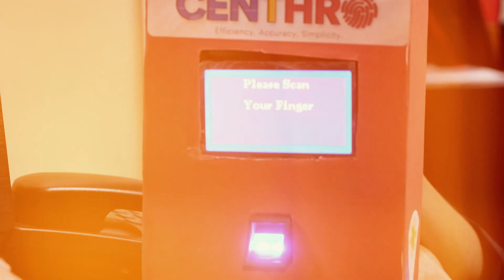San Beda College - Alabang / International Robothon 2024 Open Category / Project Title : CENTHRO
Centralized Entry Network for Transportation and Health Resource Optimization (CENTHRO) is centralized information system that compiles data from several sources into a single repository leading to operational efficiency through data retrieval with user-friendly interface and biometrics data. CENTHRO revolutionizes how we live and connect!